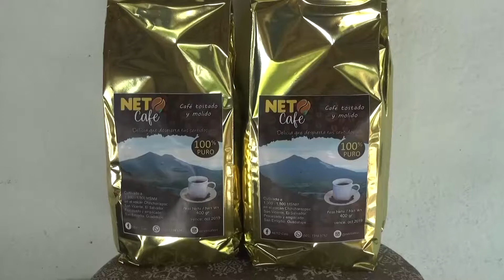NOTICIA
NOTICIA: Emprendedores en el municipio de Guadalupe han montado empresa productora de café.-